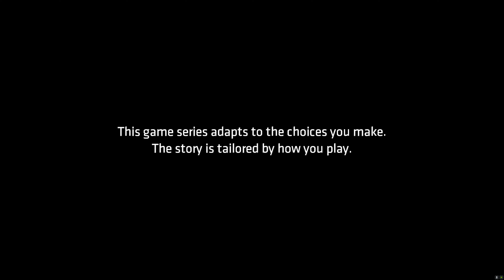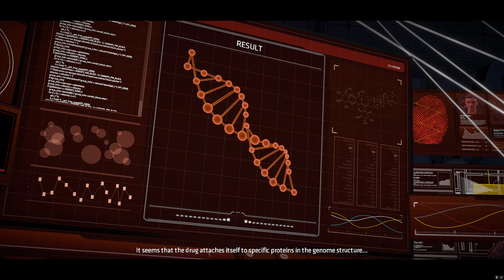TWO-FACE IS BORN | Batman: The Telltale Series - Episode 4 (4K 60FPS PC)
Batman The Telltale Series Episode 4 Gameplay, Batman The Telltale Series 4K 60FPS Gameplay, Batman The Telltale Series in 2022

- This is DougsLD and have a great day!